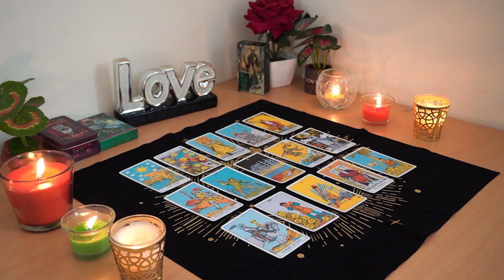PISCES💘 You're Going to be So Happy. Drastic Love Changes Are On the Way! Pisces Tarot Love Reading